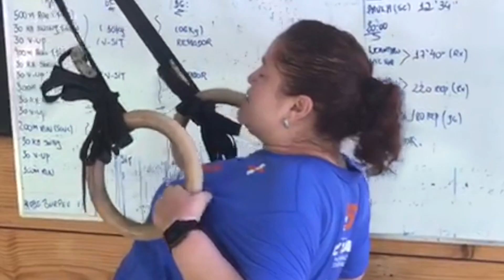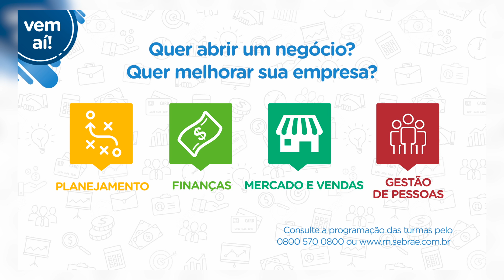COTIDIANO 07 09 19 BLOCO 2